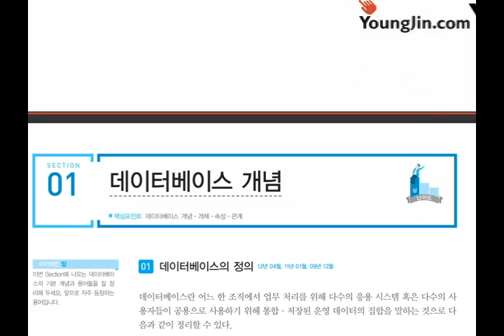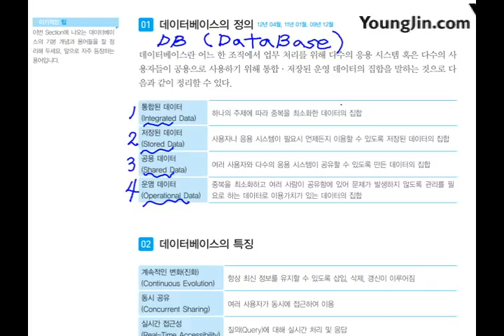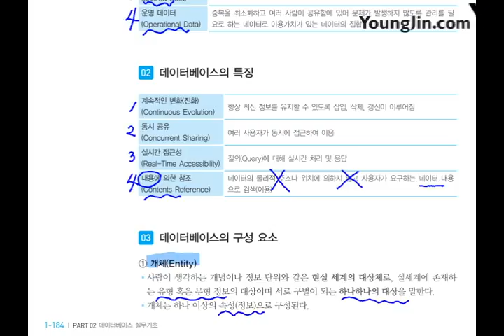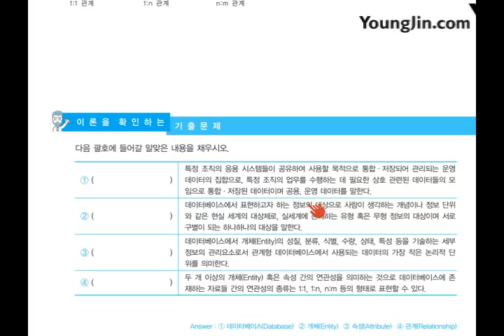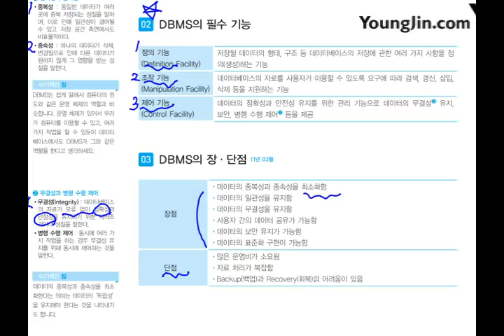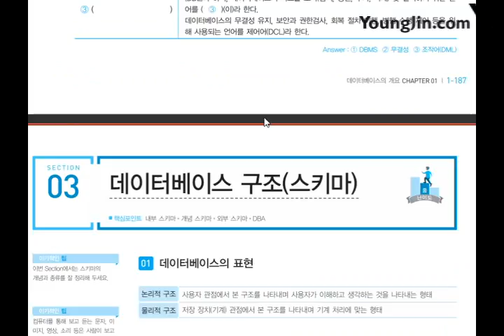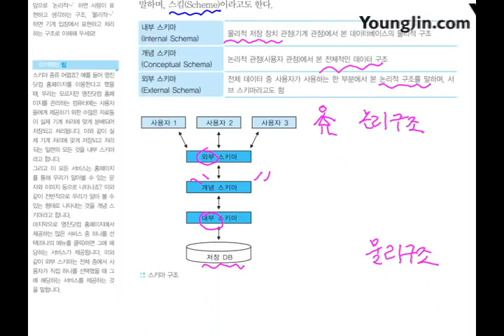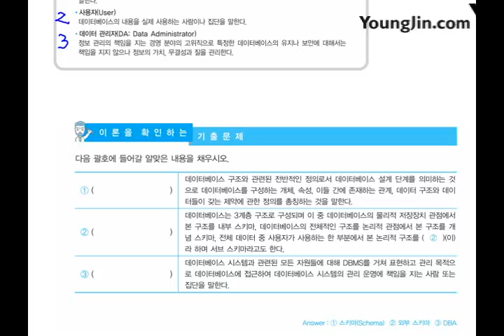2017 데이터베이스 데이터베이스의 개요